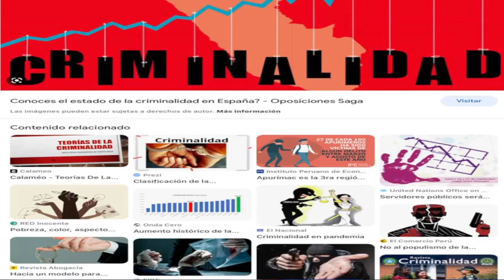Comentario del Dr Lorenzo De Anda